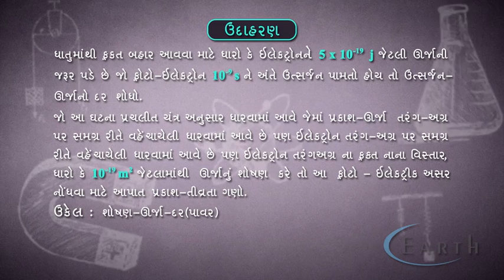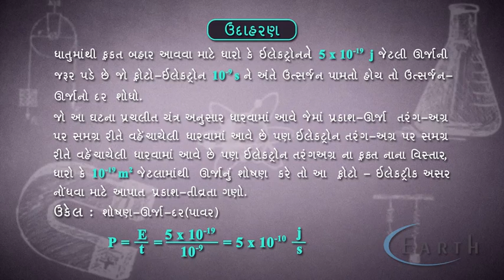Lenard's Experiment-Example 1|ઉદાહરણ ૧ | Dual Nature of Radiataion and Matter | 12th science physics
Lenard's Experiment-Example 1
ઉદાહરણ ૧
Dual Nature of Radiataion and Matter
વિકિરણ અને દ્રવ્યનો દ્વૈત - સ્વભાવ
12th science physics

Displacement Current, Ampere Maxwell Law, EM Waves, EM Spectrum, Green House Effect, Ozone Layer, electromagnetic , electromagnetic waves class 12.